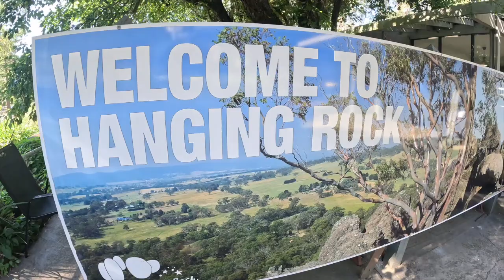Hanging Rock Reflections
It's. . . been a long time, hasn't it.

No rhyme or reason for this video. Just wanted to share my experience at this beautiful land mark in the Victorian countryside.